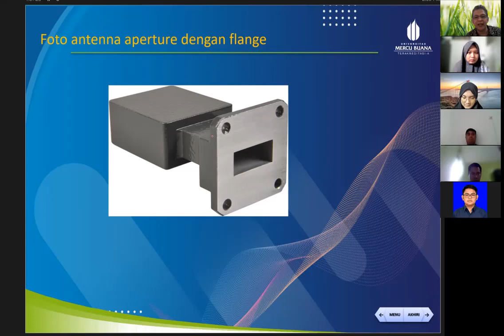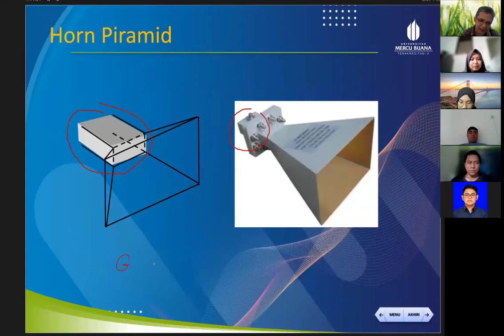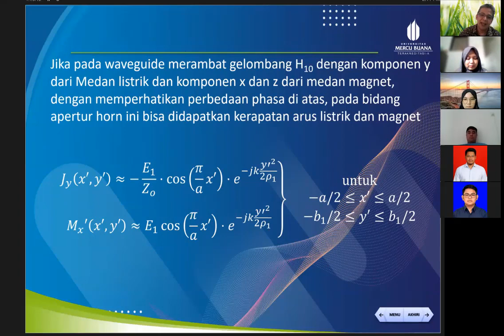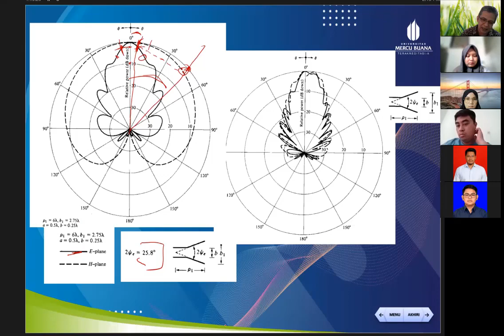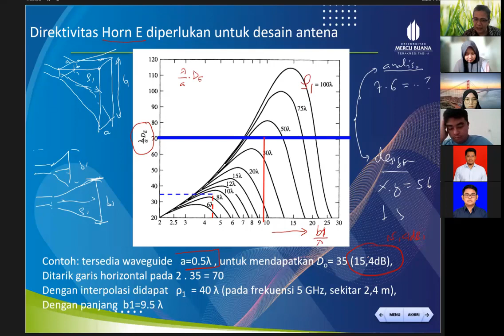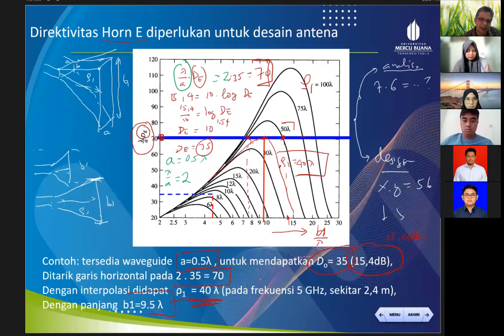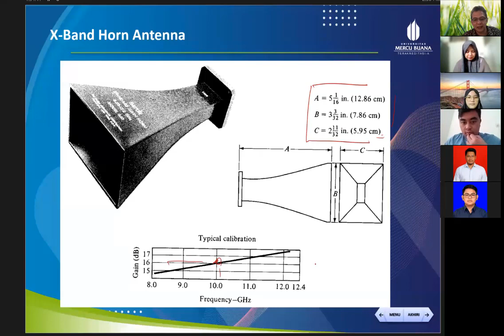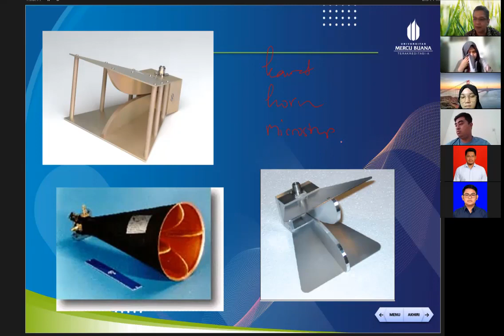5 3 Antena Horn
Antena Horn, Analisa dan Perancangan
Simulasi